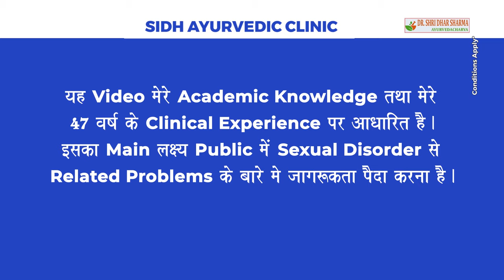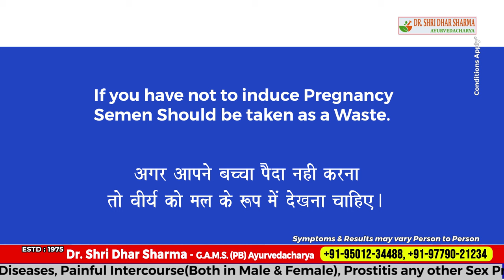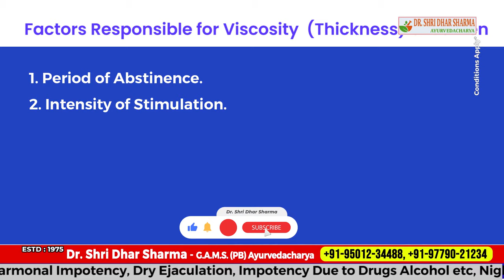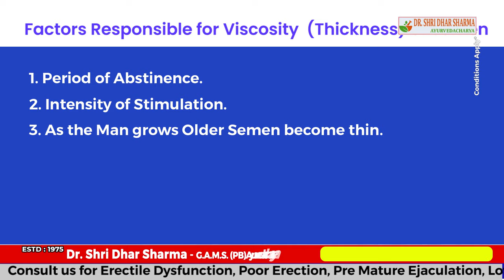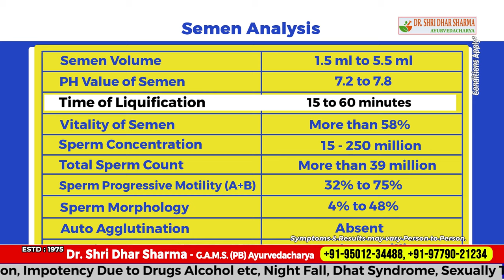How to increase semen thickness or sperm count || वीर्य को गाढ़ा कैसे बनाए || Dr Shridhar Sharma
How to increase semen thickness or sperm count -  Healthy sperms are an important factor in male fertility. Sperm count is referred to the average total number of sperm present in one sample of semen. According to recent World Health Organization guideline, a healthy sperm count is 15 million per milliliters (ml) or 39 millions per sample. Sperm count lower than 10 millions per ml is considered abnormal and can result male infertility. You can improve the sperm counts by three methods: Lifestyle changes, Food and Supplement. However, medication is suggested in the treatment of low sperm counts when the sperm count is too low.

How to improve sperm count and sperm health?

1. Get enough zinc:
Taking zinc supplements increases testosterone levels and sperm count in those who have low level of zinc.
Zinc is found in high amounts in animal foods, such as meat, fish, eggs, and shellfish.
Legumes like chickpeas, lentils and beans all has substantial amounts of zinc. Additionally you can add squash, pumpkin hemp and sesame seeds in your diet.

2. Regular exercise:
Studies have shown that men who exercise regularly have higher testosterone levels and better semen quality than inactive men

3. D-aspartic acid supplements:
D-aspartic acid supplements may increase testosterone level and sperm count.
Foods high in D-aspartic acid are:
Chicken breast and beaf, nectarines, oysters, eggs, asparagus, and avocados

4. Getting enough Vitamin C:
Vitamin C is an antioxidant. It reduces the oxidative stress in our body. This process is very important for sperm health and sperm quality.
Foods high in vitamin C are:
Acerola cherries, Rose hips, Chili peppers, Guavas, Blackcurrants, Mustard spinach, Kale, Kiwis, Lemons and oranges

5. Avoid Smoking and Alcohol consumption.

6. Try tribulus terrestris:
It enhances the libido-promoting effects of testosterone.

7. Try taking fenugreek supplements:
It helps in increasing testosterone level, sperm count, frequency of sexual activity and improve erectile dysfunction.

8. Consider ashwagandha:
Studies suggest that ashwagandha may improve sperm counts, sperm motility, antioxidant status, and testosterone levels.

9. Get enough vitamin D:
It helps in boosting testosterone levels. Taking 3,000 IU of vitamin D3 every day for 1 year may increase testosterone levels by around 25%

10. Walnuts
Walnuts are packed with folate, B6, zinc, selenium, and omega-3 fatty acids, all of which support a healthy development of sperm. It is also full of arginine, which is known to increase semen volume.
11. Selenium
Selenium is important for reproductive functions such as testosterone metabolism and is a constituent of sperm capsule called selenoprotein. The daily recommended dose is 60-70mcg

Best natural sources of selenium are:
Brazil nuts
Fish like yellowfin tuna, sardines, oysters, clams, halibut, shrimp, salmon, and crab
Beef, pork, turkey and chicken
You can also consider cottage cheese, eggs, brown rice, sunflower seeds, mushroom and oatmeal

12. Try fenugreek supplements:
Fenugreek also known as Methi, is also helpful to increase testosterone level, sperm count, frequency of sexual activity and improve erectile dysfunction.